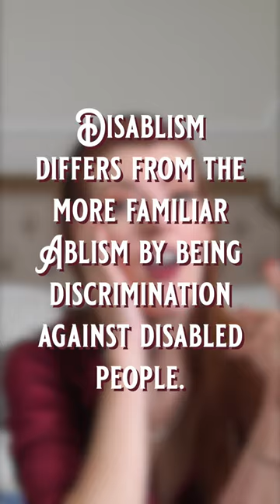Have you heard of Disablism?